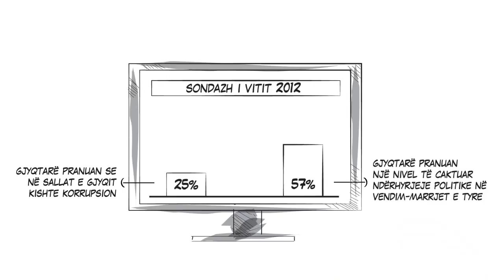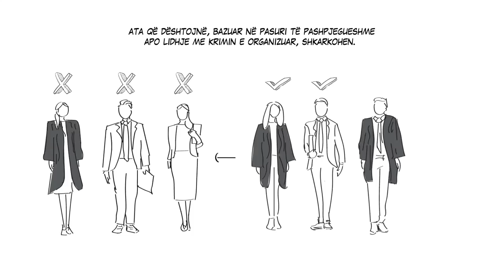SHBA ju thotë të gjithëve: Ndal korrupsionit! Të gjithë të barabartë para ligjit!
Ambasada amerikane në Tiranë ka vendosur të bëjë një përmbledhje të Reformës në Drejtësi në Shqipëri, e cila ka nisur të japë rezultatet e para me procesin e Vettingut te gjyqtarët e prokurorët.
SHBA sqaron përmes një videoje në “Facebok” rrugën se si procesi i Vettingut do të sigurojë që të gjithë të jenë të barabartë përpara ligjit.
Ndër të tjera, SHBA iu bën apel qytetarëve shqiptarë të shohin dhe të mësojnë se si do ta ndryshojë procesi i Vettingut sistemin e drejtësisë.
“Sipas një sonsdazhi të vitit 2012, 25% e gjyqtarëve pranuan se në sallat e gjyqit kishte korrupsion dhe 57% pranuan një nivel të caktuar ndërhyrjeje politike në vendim-marrjet e tyre. Kjo tregonte se sistemi i drejtësisë nuk ishte fort i drejtë”, thuhet në video.
“Në videon tonë të fundit, ne ju njohëm me një përmbledhje të reformës në drejtësi. Këtë javë, do të flasim për vetingun. Me siguri ju keni dëgjuar për këtë proces, por përse është vetingu i rëndësishëm?
Përse reforma në drejtësi vendosi një proces rivlerësimi për gjykatësit dhe prokurorët dhe si do e ndryshojë kjo sistemin shqiptar të drejtësisë? Shihni këtë video dhe mësoni se si procesi i vetingut do të sigurojë që të gjithë të jenë të barabartë përpara ligjit. CfareEshteReformaNeDrejtesi NdalKorrupsionit”, thuhet në njoftimin e ambasadës së SHBA.